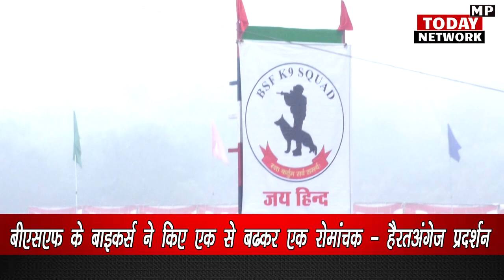बीएसएफ के बाइकर्स ने किए खतरनाक हैरतअंगेज कारनामे, डॉग शॉ में लोग हुए रोमांचित BSF Bike Stunt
BSF bikers did dangerous and amazing feats & stunt, people were thrilled in the dog show.